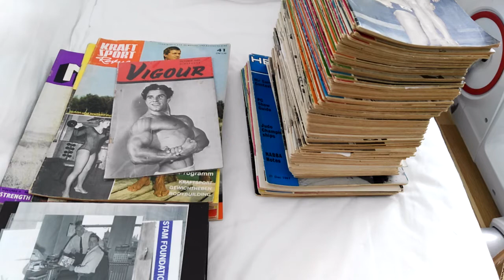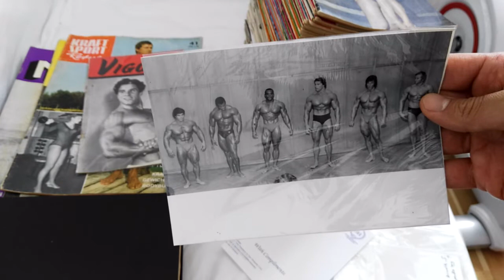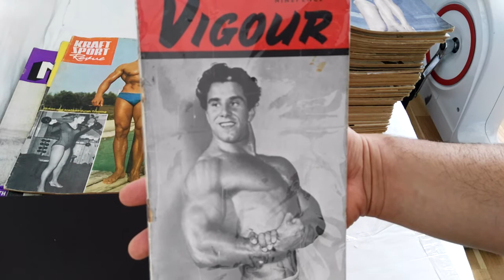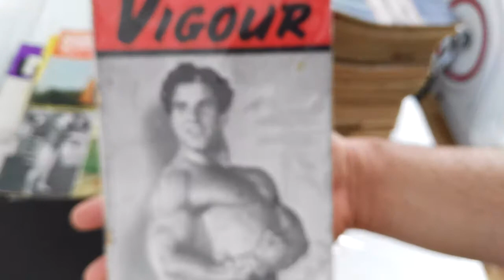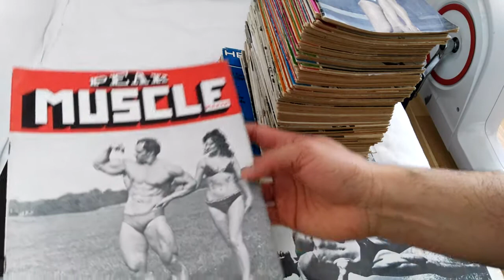Arnold Schwarzenegger Olympia photo, rare German magazines, Reg Park mag cover, What's in the mail?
Received some rare shots of Arnold, rare German magazines and one of Reg Park's earliest magazine covers. Enjoy